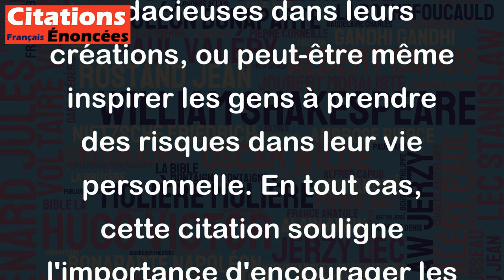Mon travail consiste à amener les gens à ce qu'ils n'oseraient pas faire eux-mêmes. - Karl Lagerfeld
La citation de Karl Lagerfeld peut être interprétée de différentes manières en fonction de la manière dont on comprend le travail de Lagerfeld lui-même. Cependant, dans un sens plus large, cette citation peut être considérée comme une déclaration sur le pouvoir qu'ont les créateurs d'influencer et de motiver les gens à sortir de leur zone de confort et à essayer des choses nouvelles et différentes. Pour Lagerfeld, cela pourrait signifier encourager les designers à oser expérimenter des idées audacieuses dans leurs créations, ou peut-être même inspirer les gens à prendre des risques dans leur vie personnelle. En tout cas, cette citation souligne l'importance d'encourager les individus à s'aventurer hors de leur routine et à s'ouvrir à de nouvelles expériences et opportunités.